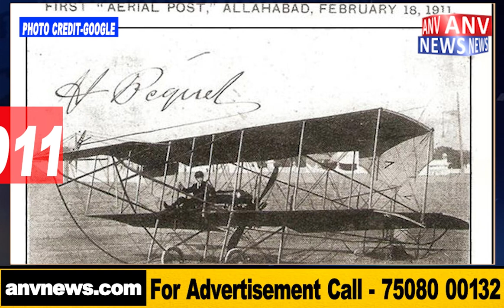भारत और दुनिया के इतिहास में 18 फ़रवरी की प्रमुख घटनाएं इस प्रकार हैं:-